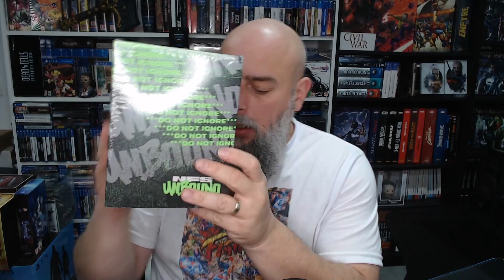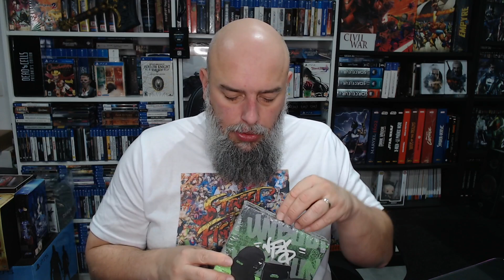UNBOXING - NEED FOR SPEED UNBOUND - FOUS TA CAGOULE !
* Likez ma page Facebook pour connaitre mon actu!